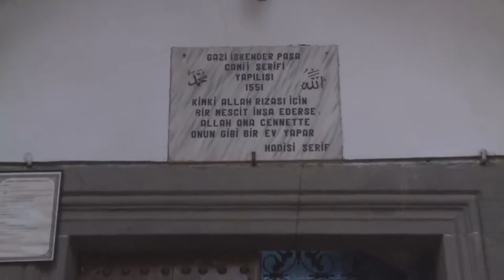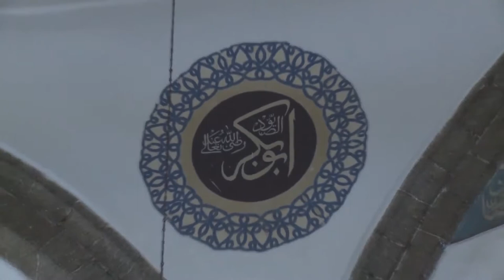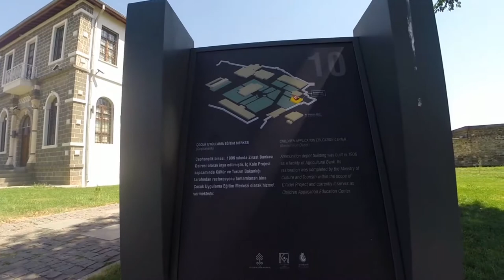GRUP VUSLAT ÇAĞIRDIK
EN GÜZEL 2019 İLAHİ
ALLAH RAZI OLSUN. PAYLAŞMANIZ DİLEĞİYLE MÜZİK VE VOKALLERİN TÜMÜ HERA  STÜDYOLARINDA GERÇEKLEŞTİRİLDİ.  TÜRKİYE'NİN SAYILI  ARANJÖRLERİNDEN SAYGI DEĞER SAİT YILDIZ. VE TÜRKİYE'NİN 2. EN GÜZEL EZAN-I ŞERİF'İ  OKUYAN SAYGIDEĞER SANATÇI ARKADAŞIMIZ RIFAT ABLAY'IN  GÜZEL YORUMUYLA SİZLERLE. EMEĞİ GEÇEN HERKESTEN ALLAH RAZI OLSUN DİNLEMENİZ VE DİNLETMENİZ TEMENNİSİYLE HAYIRLI RAMAZANLAR DİLERİZ.BU SİNGLE ÇALIŞMAMIZ TÜM DİJİTAL PLATFORMLARDA.

Gururlanma İnsanoğlu İlahisi - Sedat Uçan
 Resule İlahisi  - Ümit Dursun
 Pişmanım İlahisi - Mehmet Yiğit
 Götürün Beni İlahisi - Abdurrahman Önül
Tevbe Allahım İlahisi  - Halil İbrahim Büyükoruç
 Dünya Yalan İlahisi - Bahadır (Grup Dergah)
 Demedimmi İlahisi - Abdurrahman Önül
Ahirete Hazırmısın İlahisi - Adem Pala
Derdime  Çare İlahisi - Ahıskalı Tevfik
Ağla İstersen İlahisi - Bekir Çiçek
 Fani Dünyanın İlahisi - Ahmet Karaca
 Ölüm Haktır İlahisi - Muhammed Emin
 Allahım İlahisi - Sedat Uçan
 Ömür bahçesi ilahisi - Mustafa Dursun
Yandım Yanayım Bu gece İlahisi - Abdurrahman Önül
 Merhamet Eyle Allahım İlahisi - Cengiz Çelikel
 Ne Diyeceğim İlahisi - Halil İbrahim Büyükoruç
 Yaralı İlahisi - Cengiz Çelikel
 Ağlaya Ağlaya İlahisi- İbrahim Demir
 Kapına Gelem İlahisi - Mehmet Yılmaz
 Gidiyorum İlahisi - Yanık Ali
 Zeynebim (Kerbela İlahisi) - Sedat Uçan
 Can Bedenden Çıkar Gider İlahisi - Abdurrahman Önül
 Kerbela İlahisi - Muhammed Ali
 Yolcusuyuz Bu dünyanın İlahisi - Mehmet Yiğit
 Tez Yetiş Efendim İlahisi - Adem Pala
 İşte Kabir İşte Toprak İlahisi - Abdurrahman Önül
 Yalvar Kardeşim İlahisi - Mehmet Karakuş
 Gözde Yaşlar İlahisi - Mehmet Yiğit
 Neyleyeyim İlahisi- Mustafa Dursun
 Efendime Ben Gideyim İlahisi - Mehmet Yılmaz
 Ey  Nefsi Serkeş İlahisi - Abdurrahman Önül
 Ne Fayda İlahisi - Abdurrahman Önül
 Hasreti Var İlahisi - Mehmet Yiğit
 Zalim Dünya İlahisi - Mustafa Dursun
Eyle Beni İlahisi- Cengiz Çelikel
 Arayı arayı Bulsam İzini İlahisi
 Ne Fayda İlahisi - Abdurrahman Önül  (Tekrar Eden parça)
Kategori
Müzik